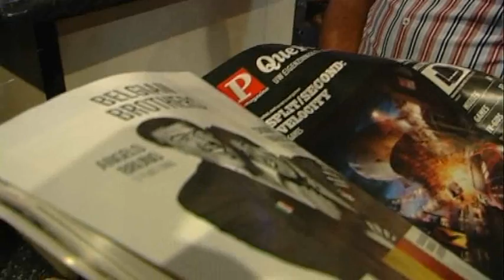The making of..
Angelo Bruno toont trots zijn foto met sp.a-collega Chokri Mahassine aan Johan Vande Lanotte. In dit filmpje zie je hoe deze foto tot stand kwam,mag je even meekijken achter de schermen..